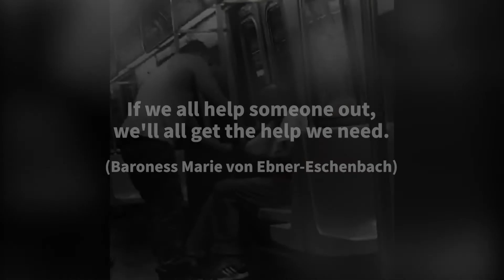Subway Rider Films Stranger Giving His Shirt To A Man In Need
Little acts of kindness go a long way! 👏❤️😭 | Credit

Do you want to see more stories like this? Stirred Up brings you uplifting & moving stories every day, so be sure to subscribe, like, and follow us for a first-hand look at new videos that you can share with your family & friends!